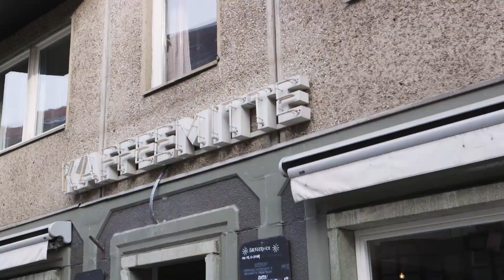Debic e-zine #03 per gli chef: COLONNA